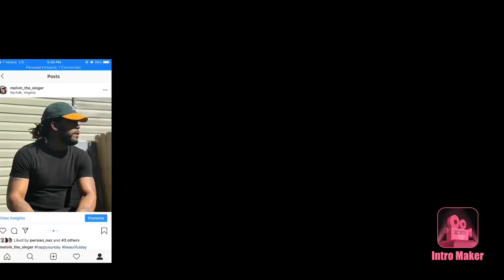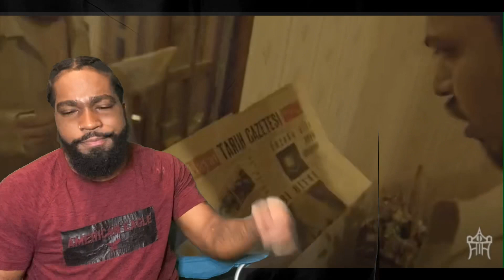(Turkish Rap) 🇹🇷 Hidra MUSALLAT | Twin Real World Reaction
Hidra - MUSALLAT